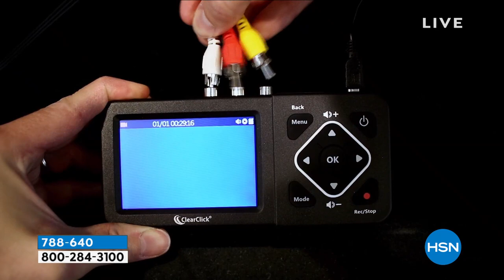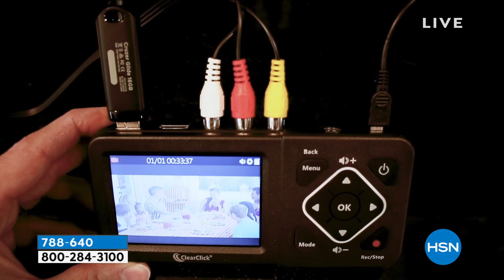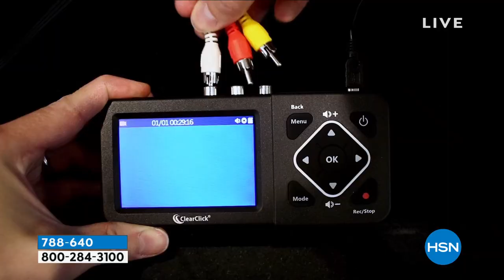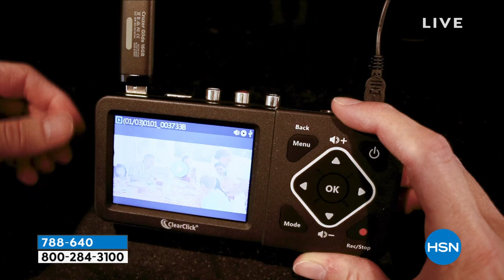ClearClick Video2Digital Converter Bundle with 128GB Fla...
ClearClick Video2Digital Converter Bundle with 128GB Flash Drive
Need to turn that box of old video tapes or camcorder tapes that's sitting in your closet or basement into a digital format? With the ClearClick Video To Digital Converter 2.0, you can transfer your videos to digital format with the touch of a button. Convert your VHS collection and enjoy your old movies again. Restore and share your family memories from 20 years ago. You can watch your digitized videos on your computer, tablet, smartphone, or your TV.  Includes Video Padlock security software and a 3month subscription to Create Music Personal.

    Video2Digital Converter 2.0
    Power adapter
    AV cable
    USB power cable
    128GB USB flash drive
    Quickstart guide
    User guide
    Manufacturer's 1year limited warranty with tech support

Bundled Goodies

    Voucher for Video Padlock security software
    Create Music Personal  3month subscription voucher

    Not intended for modern HD video sources.
    A working VCR/camcorder is required and not included.
    Converter does not play VHS/camcorder tapes.